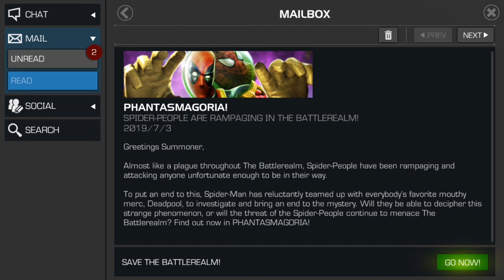Marvel: Contest of Champions - Phantasmagoria Event Quest [Story]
Storyline and bosses.

ps. I just love Deadpool in the dialogues.